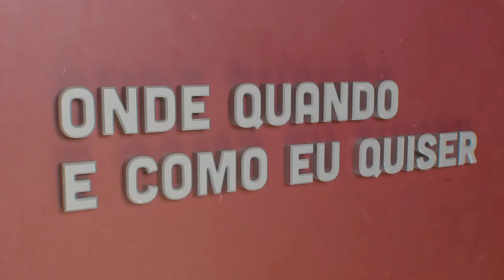João Pedro Mendonça | Onde Quando e Como eu Quiser | Comprimido.pt 💊